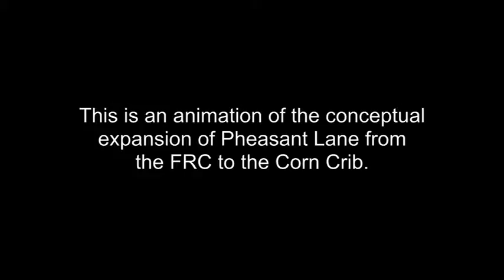HCC CNST 152 Animation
HCC CNST 152 Proposed Pheasant Lane Extension from FRC to Corn Crib